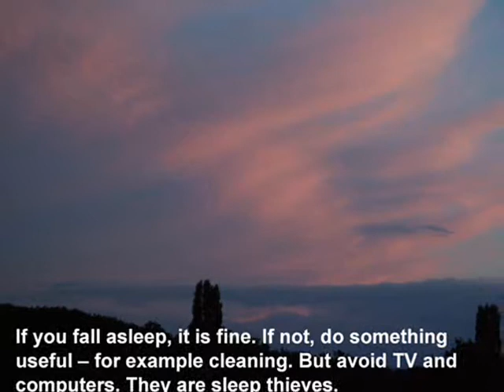10 TIPS FOR BETTER SLEEP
Simple, practical and effective.